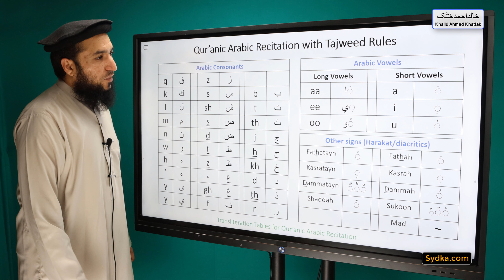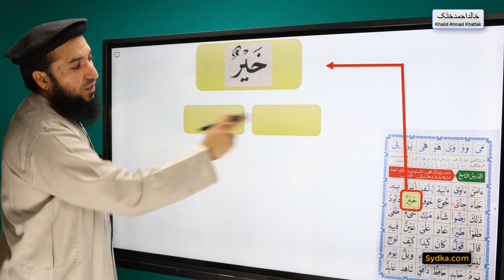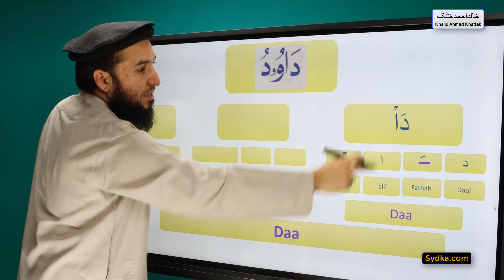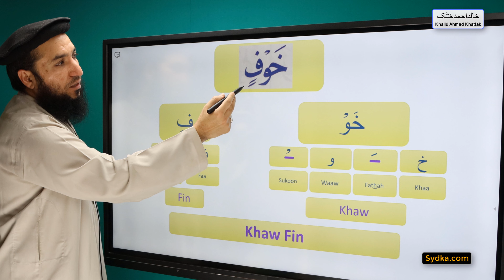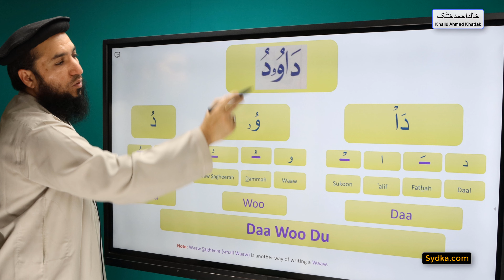9.4 - "Qur'anic Arabic Recitation with Tajweed Rules" - Practice of Tanween, Mad and Leen letters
9.4 - "Qur'anic Arabic Recitation with Tajweed Rules" - Practice of Tanween, Mad and Leen letters